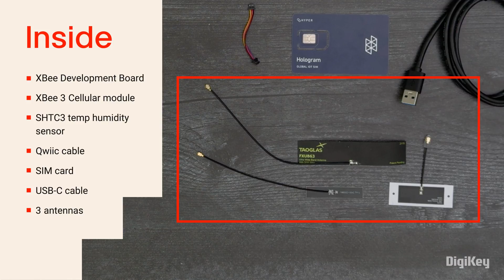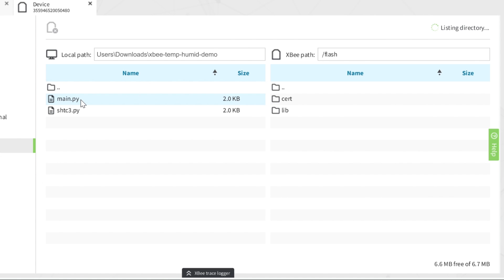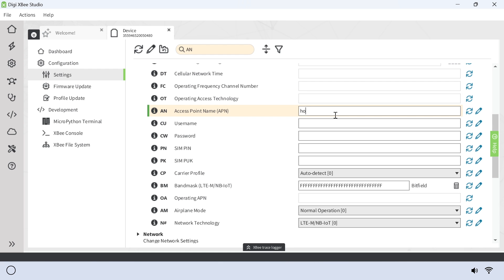SPARKFUN DIGI XBEE KIT Unboxing | DigiKey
Product number:  KIT-24441